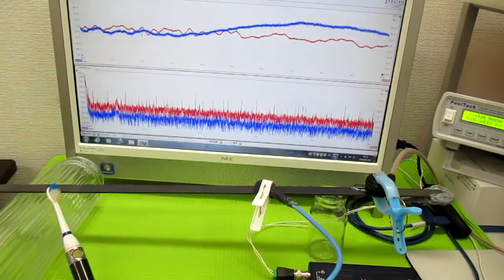音と超音波の組み合わせ技術 ultrasonic-labo